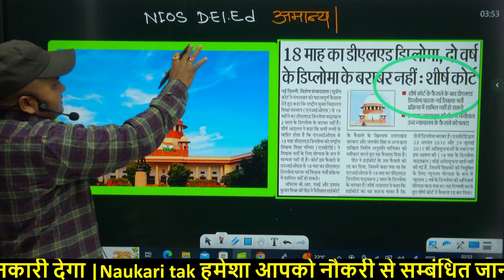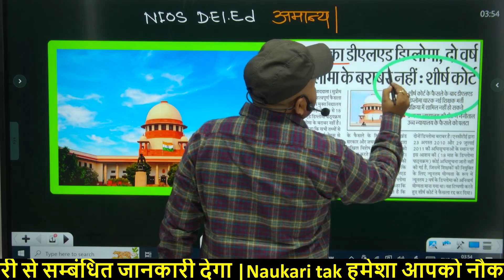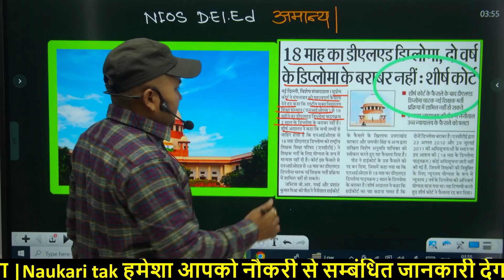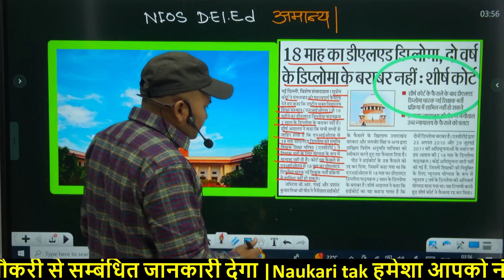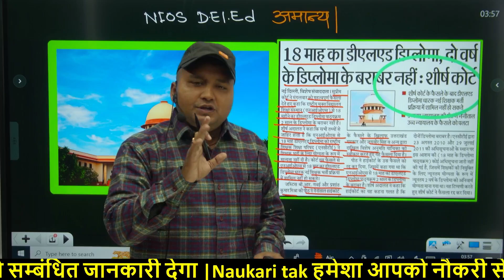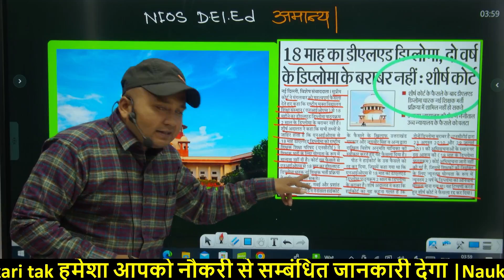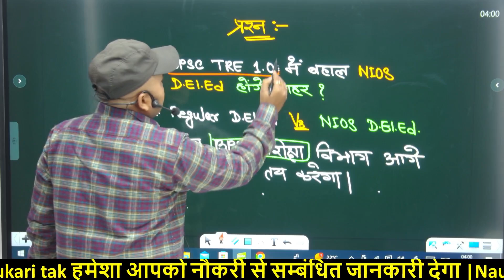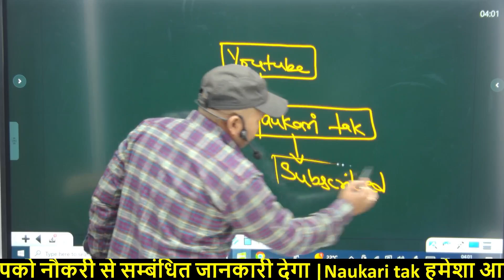बिहार शिक्षक भर्ती 2023 | NIOS D.el.ed PRT से बाहर